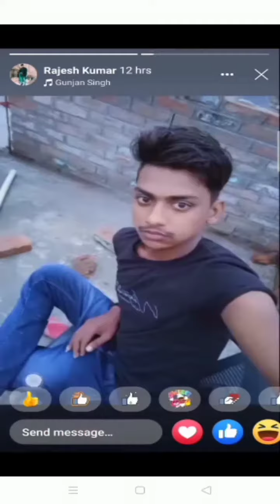yeah boy Atlanta McDonald's 🙏🙏🎉🎉🎉❤️❤️❤️👍👍👍👍👍👍🎉🎉🔥🔥🔥🔥🔥